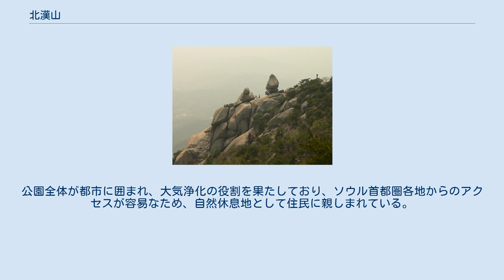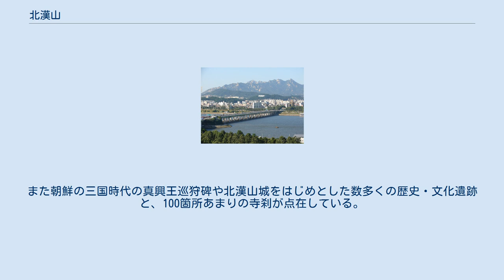北漢山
江北区_(ソウル特別市)
城北区_(ソウル特別市)
北漢山（プカンサン、朝鮮語: 북한산）は、大韓民国ソウル特別市の江北区、道峰区、恩平区、城北区、鍾路区と京畿道高陽市徳陽区に跨る、高さ836mの山である。
 昔から漢山、華山、三角山などさまざまな名前で呼ばれてきた。
白雲台 (836m) 、仁寿峰 (810m) 、万景台 (799m) の3つの峰々が集まっており、主に三角山という名で呼ばれていたが、大日本帝国の韓国併合以降は次第に使われなくなった。
北漢山と呼ばれるようになったのは、李氏朝鮮の中宗の時に北漢山城を築城した後からだと推定される。
最近では北漢山周回コースが開放され、地域の住民からの注目を集めている。
「北漢」は漢江の北側を意味する。
 北漢山国立公園は、秀麗な自然景観を保全し、快適な探訪環境を提供するために、1983年に韓国で15番目の国立公園に指定された、世界的にも珍しい都市の中の自然公園である。
牛耳嶺を中心に南側の北漢山地域と北側の道峰山地域に区分される。
公園全体が都市に囲まれ、大気浄化の役割を果たしており、ソウル首都圏各地からのアクセスが容易なため、自然休息地として住民に親しまれている。
北漢山は巨大な花崗岩から成り立っており、主要な岩山の間には数十箇所の渓谷が形成され、山と水との美しい調和を醸しだしており、1300種あまりの動植物が棲息している。
また朝鮮の三国時代の真興王巡狩碑や北漢山城をはじめとした数多くの歴史・文化遺跡と、100箇所あまりの寺刹が点在している。